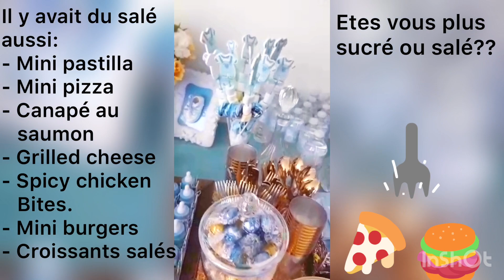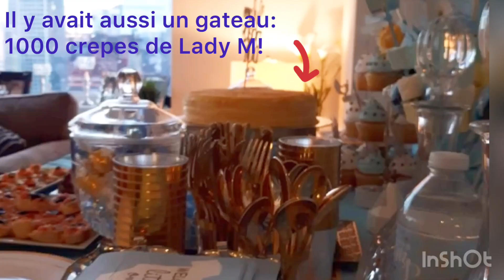Buffet de Naissance fait maison pour bébé garçon! Birthday Buffet for new born baby boy party!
Birthday buffet made from scratch for a party at home!
Idée de buffet de naissance à la maison pour bébé garçon!